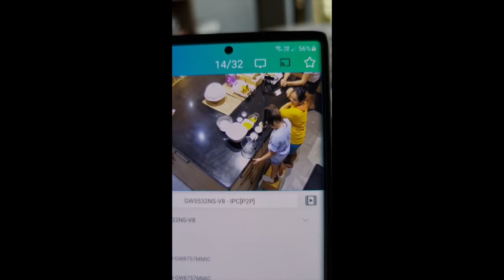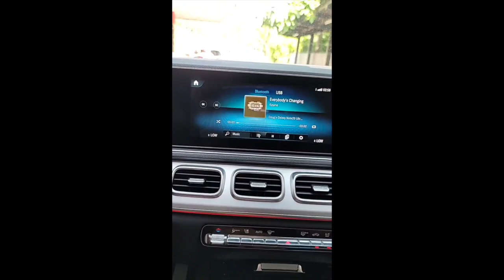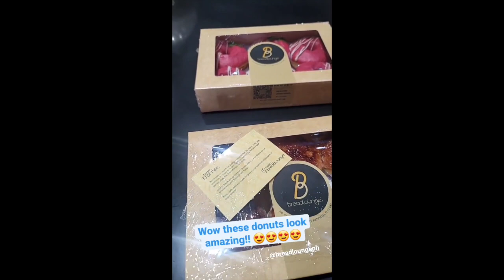KENDRA KRAMER WHATS IN SIDE HER BAG|| TEAM KRAMER